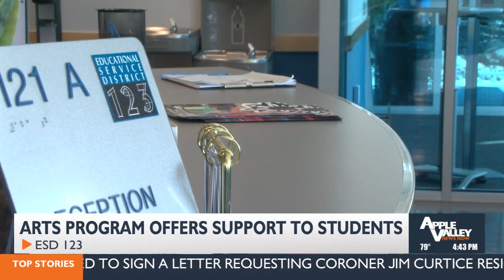ESD 123 ARTS program supports students and teachers with innovative art forms